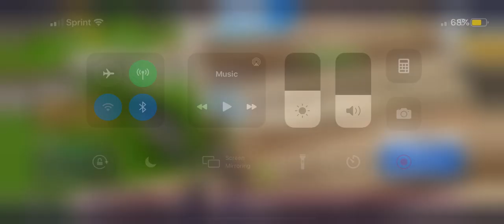Pretty good (no commentary)